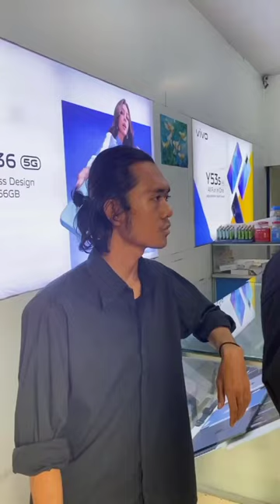LUCU ABIS .. kumpulan video lucu anak Medan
video anak Medan lucu